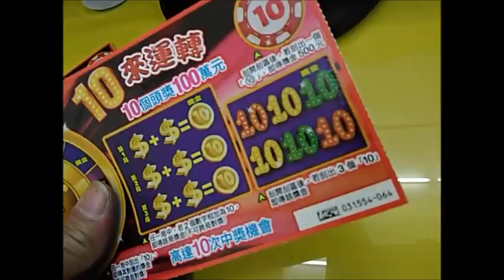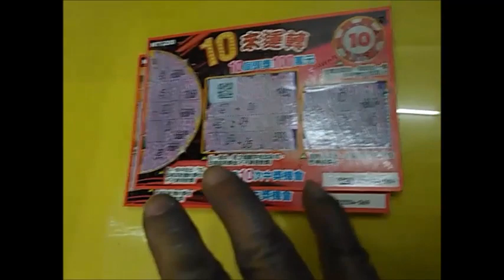時來運轉,刮刮樂,64,69號,(實測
2020年0203日 080345,時來運轉64,69號,剪1分24秒鐘併打字可傳客運店內刮,64號中3,(20202年2月3日